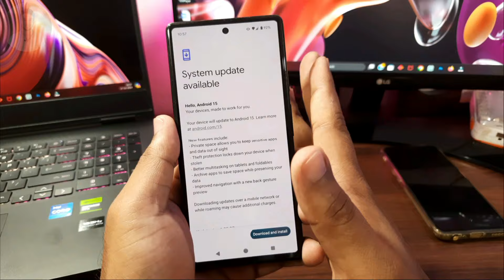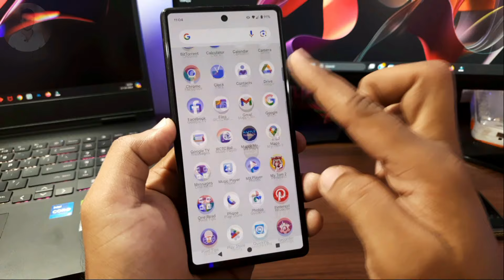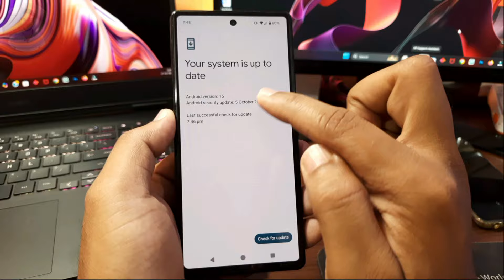Android 15 Stable Update in all Pixel Mobile - Now Available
So finally Android 15 stable update has been released on all Pixel mobile phone. Now update Android 15 stable update on your Pixel 6a & other Google Pixel mobile and this is a very helpful and useful update in pixel mobile phone.

This video is related to:
android 15 update on pixel mobile
android 15 stable update in pixel mobile
official android 15 update in pixel mobile
android 15 stable update on google pixel
android 15 update in google pixel mobile
new android 15 update on pixel
android 15 official stable update on pixel
Video Overview↓↓↓
0:00 Introduction
0:25 Android 15 Stable Update in Pixel
1:06 Android 15 Stable Update for Beta Users
1:55 Android 15 Stable Update Review